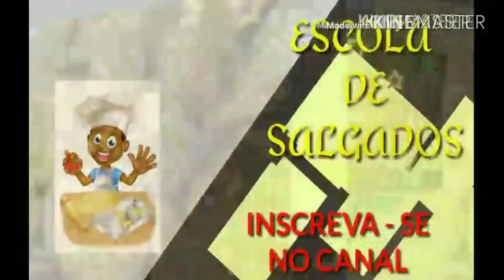COMO FAZER EMPADINHAS PARA VENDER COM MASSA QUE DESMANCHA NA BOCA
COMO FAZER EMPADINHAS PARA VENDER COM MASSA QUE DISMANCHA NA BOCA

ingredientes
500 gm de trigo
300 gm de gordura vegetal  ( ou banha )
1 ovo